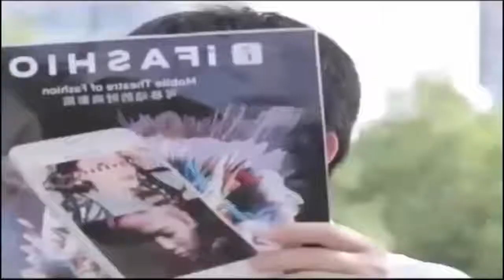Very Funny Videos HD 720p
Best Funny Video Ever On Tik Tok including musically App I hope you will Enjoy This Video.